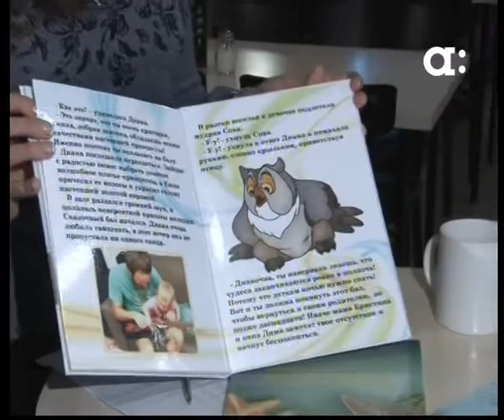Гость в кафе. Сказочница